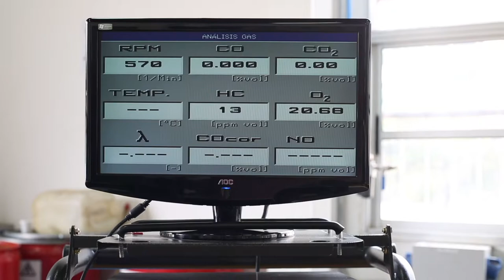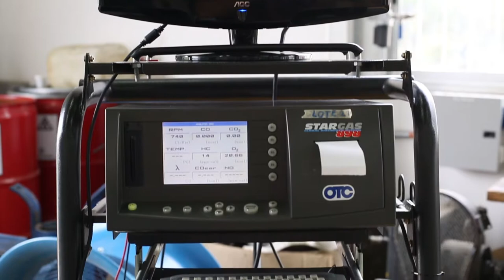Gestión del Mantenimiento Introducción al MAA 1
La gestión del mantenimiento permite gestionar eficaz y eficientemente la fiabilidad, conservación, preservación, disponibilidad, y desempeño de los activos físicos de las empresas del sector transporte. Por lo anterior, es importante que como tecnólogo pueda adoptar en su entorno laboral, los tipos de mantenimiento utilizados en la industria colombiana. Por esto, el módulo presenta herramientas conceptuales y procedimentales para que usted pueda entender las actividades de planeación, organización y control para cada sistema, y así determinar la gestión del departamento de mantenimiento automotor, asegurando la disponibilidad de los vehículos a partir de la caracterización de planes de mantenimiento para los automotores, que le ayudarán a interpretar aspectos tecnológicos relevantes para la toma de decisiones ante problemas o dificultades que se presenten.

Coordinador

Soporte Tecnológico